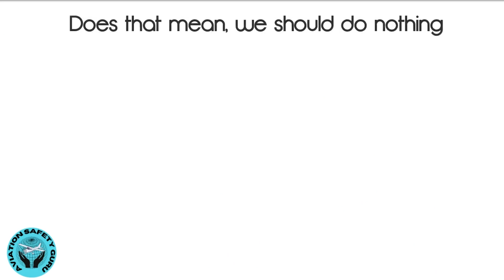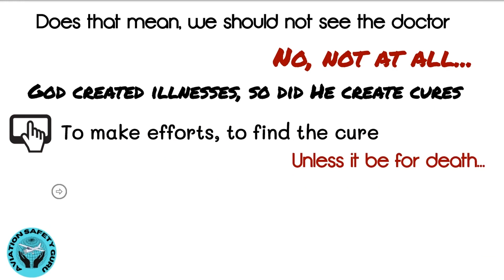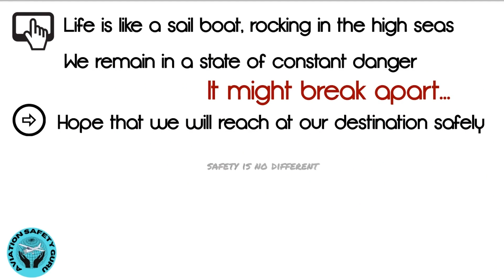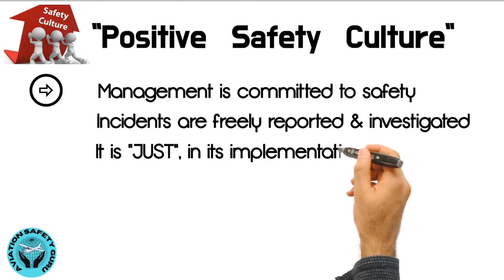Safety is a Journey - Not a Destination | Journey to Safety | Safety is a Value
Safety is a Journey | Not a Destination | Safety is a core Value,

Safety is a journey. not a destination...
In fact it is more like LIFE itself...

Despite the fact that all of us wish to remain healthy,
but we do fall sick...
it makes us aware about the fact, that
when our efforts do not materialize,
we discover that there is someone out there,
who has a greater control over things around us.

But does that mean we should do nothing.
No, not at all...in fact our part is to do the "Effort" and
the aspect of "Fate" be in the hand of our Lord.
whatever, we may do...death will take its course.

But does that mean we should not see the doctor.
While "God created illnesses, so did He create cures"
it is on us to make efforts to find the cure...unless it be for death.
In fact there is a lot of Metaphysical aspect to all that we do...

Indeed, "We as human beings have indeed progressed because of the mistakes we made.
we learned from them...and improved upon”...
but if we knew there were no dangers and
we had plugged all the holes,
we would have gone to sleep...
Become COMPLACENT...that is the time evil strikes us...

Someone had rightly said...
"Whenever I try to make both ends meet;
someone moves the other end"

This quote says it all,
Life is like a sail boat rocking in the high seas,
we remain in a constant danger, that
it may break apart,
but we also have a hope that we will reach at our destination...
SAFETY IS NO DIFFERENT...